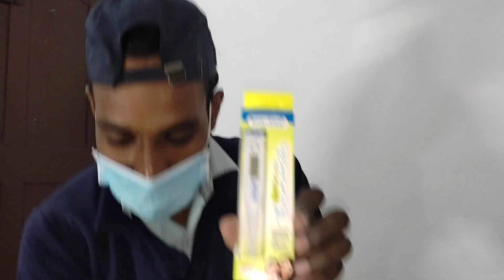urban company Kit Inayat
urban company inayat  patna Air conditioning kit pume service